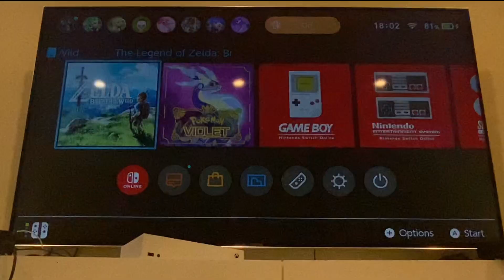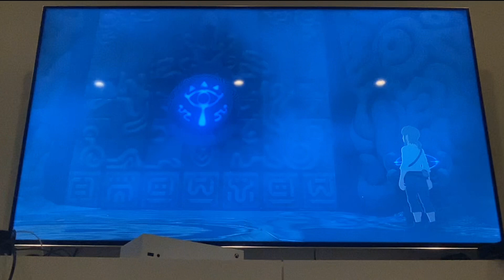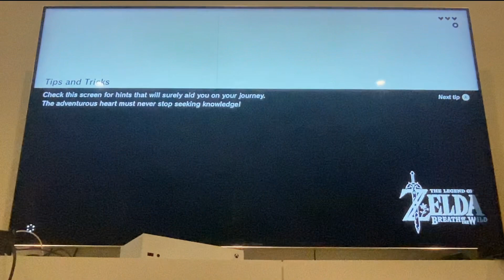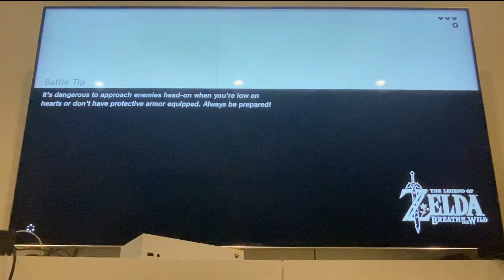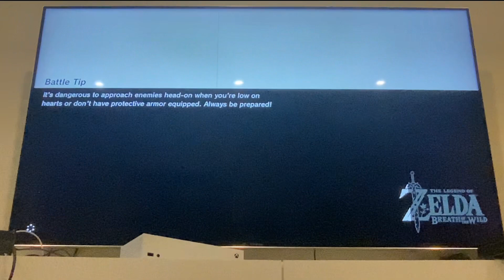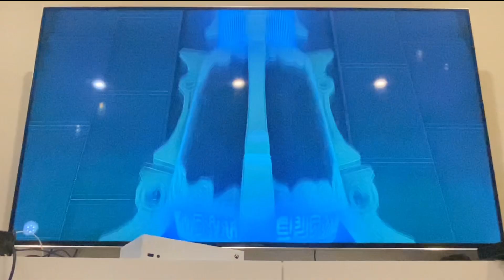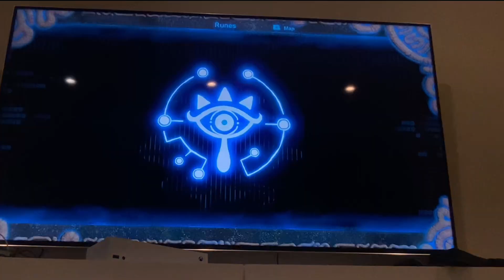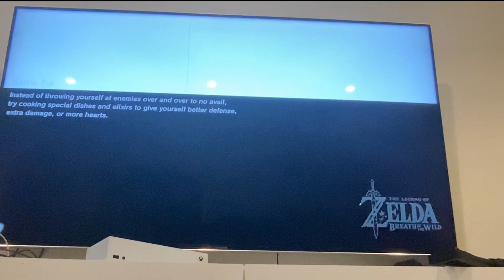The legend of Zelda breath of the wild ep 1 first shrine complete